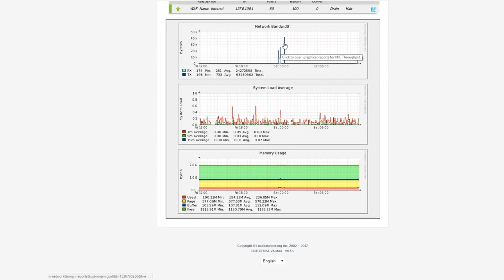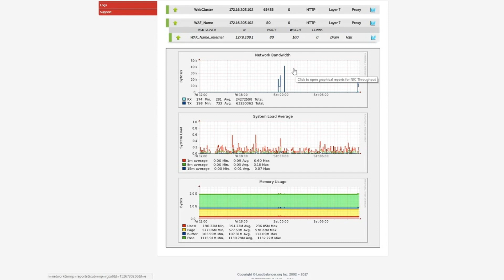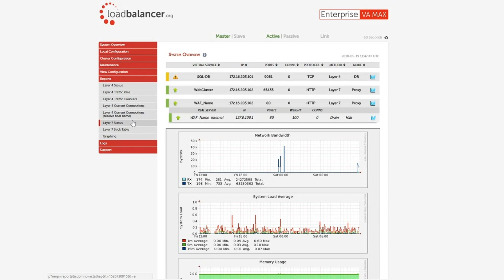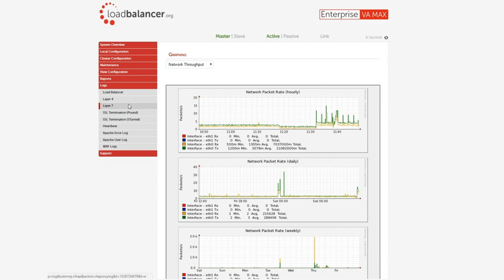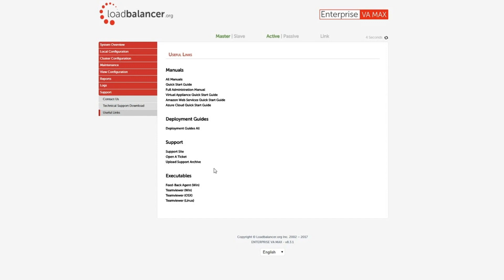Loadbalancer.org system overview demo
Your load balancer web user interface is the key to reliable systems which don't experience downtime. This video shows you how to navigate user interface menus, so you can access virtual services (VIPs) to check the health of your servers and WAF. Find out how to view graphs for an overview of each service and understand what's happening with your network bandwidth, system load average and memory usage. Learn how to change your configuration settings and perform maintenance tasks. Get status reports, statistic and support.